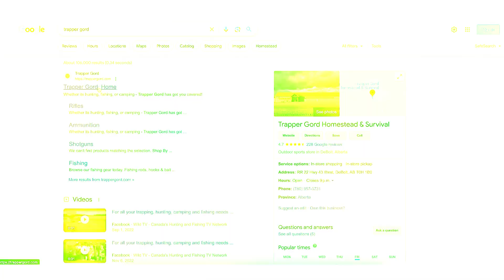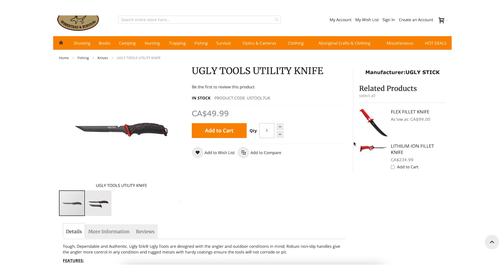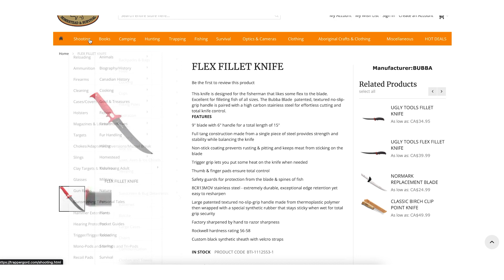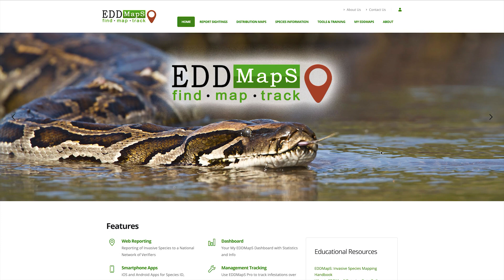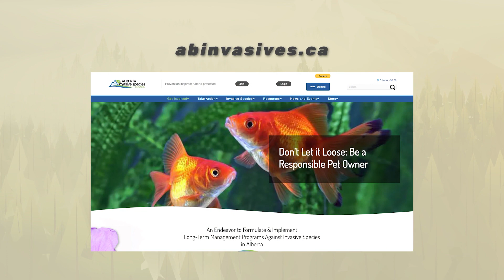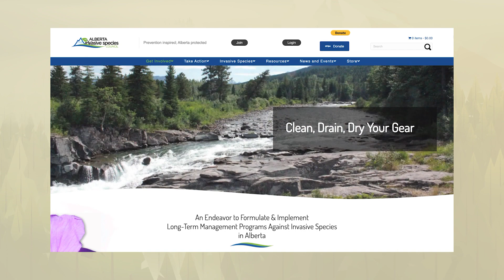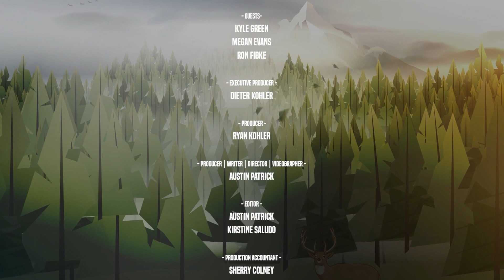Freshwater Adventures w/ Kyle Green & Megan Evans | Wild Talk S2 Ep6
Join Scott Stirling as he speaks with Kyle Green from The Green Way Outdoors, Megan Evans the Executive Director of the Alberta Invasive Species Council and Ron Fibke the event organizer for the Angler Young Angler Tournament in Calling Lake Alberta.